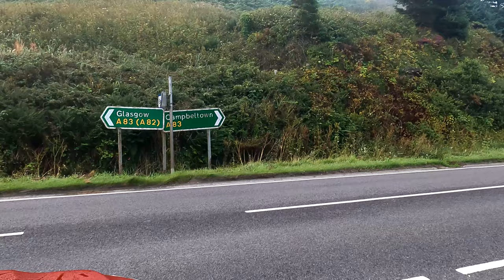Part 1 - 9 hour drive Yorkshire to Kintyre... but worth it!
I coincided it with an overnight in a hotel and a camp in Glen Etive... which can be found in part 2.

Happy viewing

MUSIC COPYRIGHT▼
YouTube Library